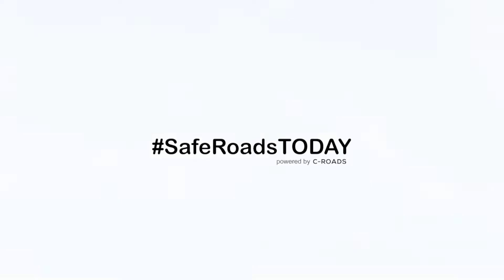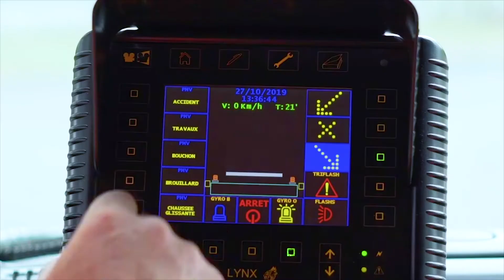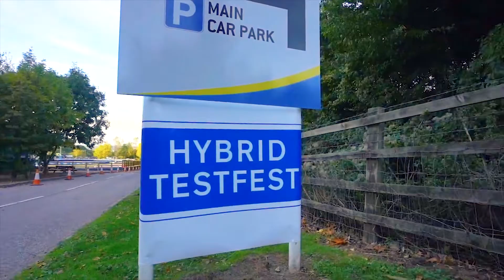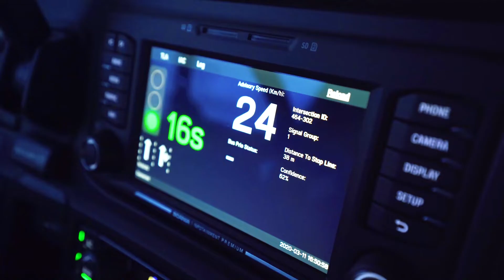C-ROADS SafeRoadsTODAY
The C-Roads Platform is a joint initiative of European Member States and road operators for testing and implementing C-ITS services in light of cross-border harmonisation and interoperability. Through the C-Roads Platform, authorities and road operators join together to harmonise the deployment activities of cooperative intelligent transport systems (C-ITS) across Europe. The goal is to achieve the deployment of interoperable cross-border C-ITS services for road users.